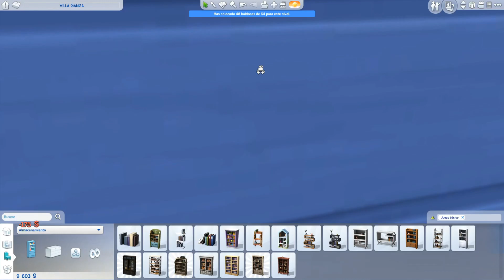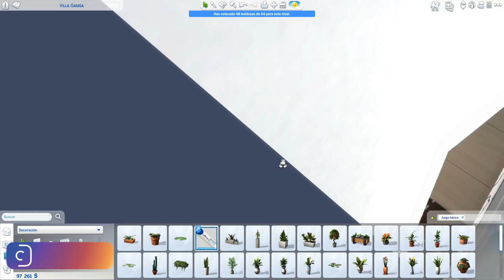Sims 4 MINICASA JUEGO BASE PARA 4 SIMS 👨‍👩‍👧‍👦 estherilla98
ÁBREME 👇👇
Hola amores, hoy tenemos otra minicasa para 4 pero solo con el juego base. Espero que os guste 🤗

📢 LINKS PARA DESCARGA:
🔵 La Galería: